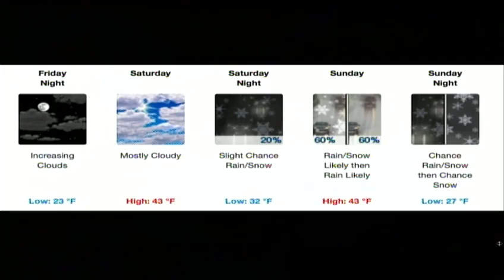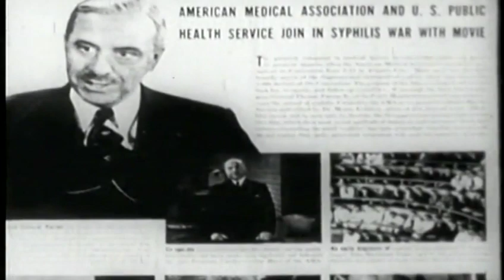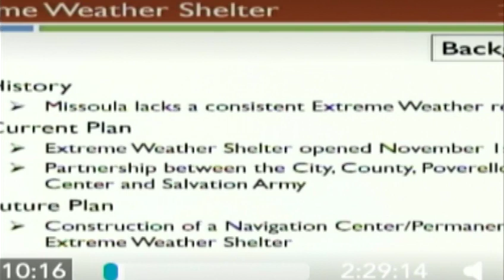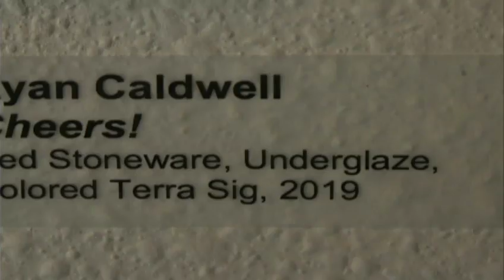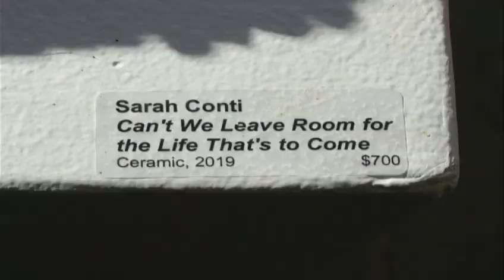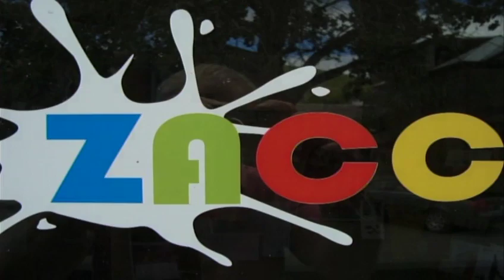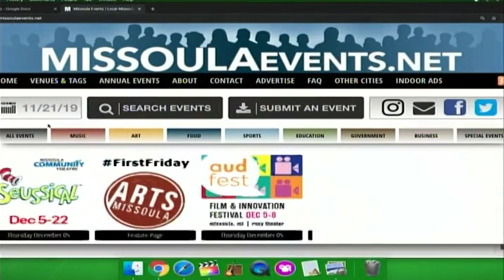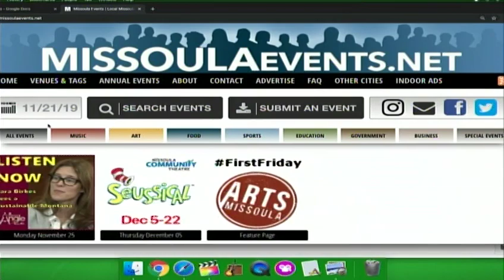Wake Up Missoula 11-22-2019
The Last Best Morning Show! We have plenty of show with news about local Author who is getting  Netflix Deal and a Sports gambling app that could change Montana forever. Things really Cool down with a bunch of Movies you will ignore to bring your little princesses to Frozen 2. Things Heat up as we dive into City Council with folks in the community protesting big spending in Missoula. All this and more on Wake Up Missoula!